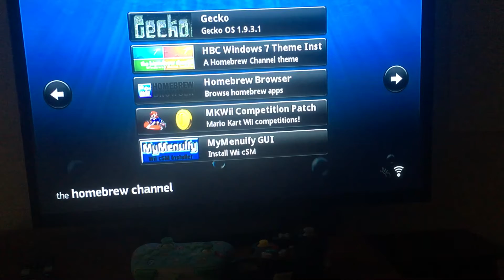Wii U Nintendo Wii Theme